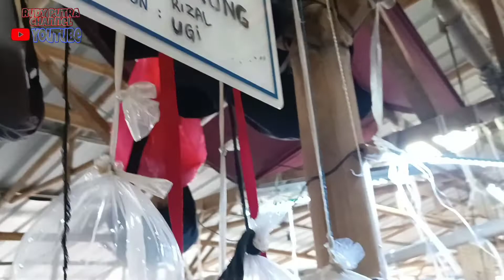HARGA PLASTIKAN KOKI ORANDA DAN MEMPHIS MURAH Part 1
hiii hiii...

kali ini saya update harga terbaru di pasar ikan hias Parung Bogor,
harga terkini koki Oranda dan Memphis murah.

location : pasar ikan hias Parung
lapak.    : 100